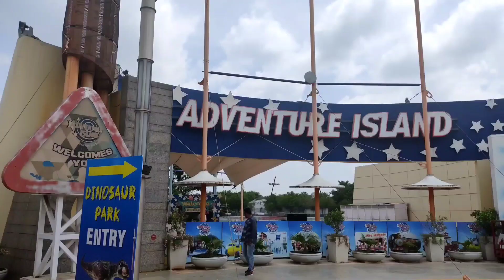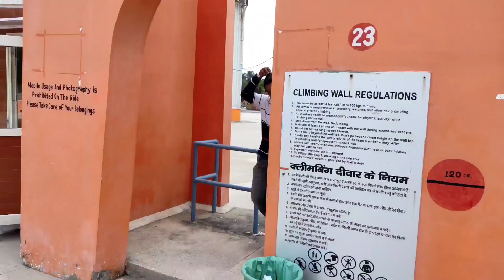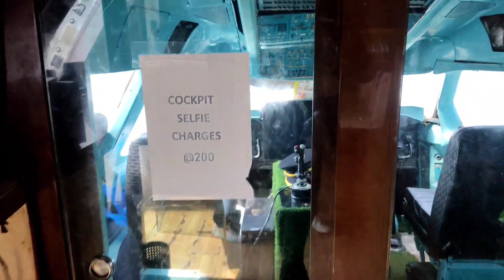Bad Experience in Adventure Island Rohini Delhi 😕😞| vlog15 | Sajal Jain Vlogs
Hello Guys,🙋🏻‍♂️
I came here with my 15th vlog. I hope you will definitely Love my Vlog. I went to Adventure Island. I thought I should share my visit with u Guys.🔥
Thanks for ur time.😊
If You Liked the vlog do